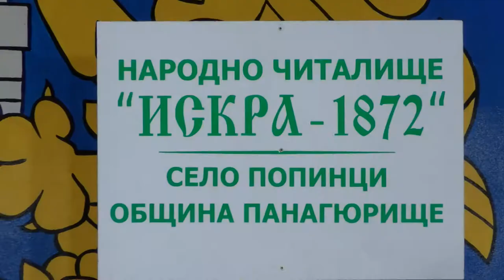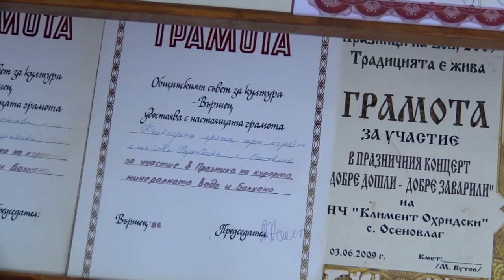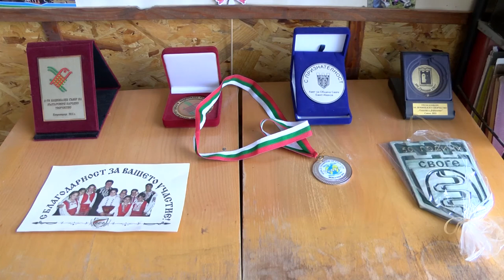Folklorna trapeza 586 HD (April 2021)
Folklore Table / Фолклорна трапеза 586 HD (Април 2021) week TV show/седмично предаване TV Eurofolk

1. “Шопски ритми” - Фолклорен танцов състав "Тангра" към НЧ "Искра - 1872" - с. Попинци, общ. Панагюрище
2. “Деревянская песня” - Мила Рожкова - гр. Москва, Русия
3. „Жеребенок“ - Мила Рожкова - гр. Москва, Русия
4. „Дългата” - Танцов състав към НЧ „Кл. Охридски - 1924“ - с. Осеновлаг, общ. Своге
5. „На чий врата трендафил цъфти” - ДФГ към НЧ „Кл. Охридски - 1924“ - с. Осеновлаг, общ. Своге
6. „Ви са, ви, Лазаре” - ДФГ към НЧ „Кл. Охридски - 1924“ - с. Осеновлаг, общ. Своге
7. „Кака Дона политиката” - Сабрина Димитрова към НЧ „Кл. Охридски - 1924“ - с.  Осеновлаг, общ. Своге
8. „Напред назад” - Танцов състав към НЧ „Кл. Охридски - 1924“ - с. Осеновлаг, общ. Своге
9. „Шопска любов” - Клавдия Тошкова към НЧ „Кл. Охридски - 1924“ - с. Осеновлаг, общ. Своге
10. „Бухал буха” - ДФГ към НЧ „Кл. Охридски - 1924“ - с. Осеновлаг, общ. Своге
11. “Пипалецо” - Танцов състав към НЧ „Кл. Охридски - 1924“ - с. Осеновлаг, общ. Своге
12. „Буковски” - Танцов състав към НЧ „Кл. Охридски - 1924“ - с. Осеновлаг, общ. Своге

1. “Shopski ritmi” - Folkloren tantsov sastav "Tangra" kam NCH "Iskra - 1872" - s. Popintsi, obsht. Panagyurishte
2. “Derevyanskaya pesnya” - Mila Rozhkova - gr. Moskva, Rusiya
3. „Zherebenok“ - Mila Rozhkova - gr. Moskva, Rusiya
4. „Dalgata” - Tantsov sastav kam NCH „Kl. Ohridski - 1924“ - s. Osenovlag, obsht. Svoge
5. „Na chiy vrata trendafil tsafti” - DFG kam NCH „Kl. Ohridski - 1924“ - s. Osenovlag, obsht. Svoge
6. „Vi sa, vi, Lazare” - DFG kam NCH „Kl. Ohridski - 1924“ - s. Osenovlag, obsht. Svoge
7. „Kaka Dona politikata” - Sabrina Dimitrova kam NCH „Kl. Ohridski - 1924“ - s.  Osenovlag, obsht. Svoge
8. „Napred nazad” - Tantsov sastav kam NCH „Kl. Ohridski - 1924“ - s. Osenovlag, obsht. Svoge
9. „Shopska lyubov” - Klavdiya Toshkova kam NCH „Kl. Ohridski - 1924“ - s. Osenovlag, obsht. Svoge
10. „Buhal buha” - DFG kam NCH „Kl. Ohridski - 1924“ - s. Osenovlag, obsht. Svoge
11. “Pipaletso” - Tantsov sastav kam NCH „Kl. Ohridski - 1924“ - s. Osenovlag, obsht. Svoge
12. „Bukovski” - Tantsov sastav kam NCH „Kl. Ohridski - 1924“ - s. Osenovlag, obsht. Svoge